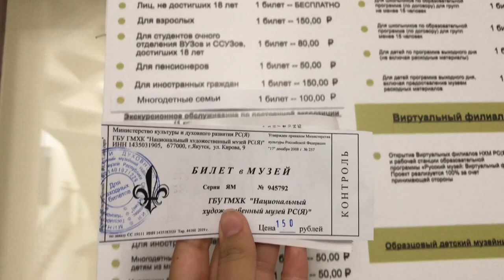The National Art Museum of The Republic of Sakha (Yakutia): My Perception of Works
The National Museum of Art of the Republic of Sakha (Yakutia)

In this video I shared some of works from The National Museum of Art of the Republic of Sakha (Yakutia) and my perception of them.
Yakut Art is unique and very authentic. I really enjoyed it.

The address of the Museum in Yakutsk: Kirova, 9.

The site of the museum: Национальный художественный музей РС(Я) sakhamuseum.ru

To support the development of this channel, you may donate as much as you think is appropriate on my PayPal